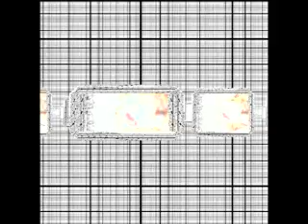Saul Williams - Wine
Amazing track a little slow to start for some but at like 3 minutes turns into like a whole different song. Posted the lyrics as well because they are worth reading as much as hearing.

The new wine is dying on the vine

how much must you age before you're ageless?

align yourself with the divine

allow your inner sage to burn your rage less

'cause I find through testaments of time

there is no space for time within your mind

if your looking for yourself, yourself you'll find

through the crystal of your spirit you'll inherit the divine

you are God, you best believe

don't waste your time down on your knees

it's everybody for themselves

you have the fire and the cross

don't save your soul it's sour loss

collective soul, collective well

Chorus (x2):

Now do you know how I feel tonight?

Now can't you see I'm surreal tonight?

See how I shine I'm a star, yeah

Now do you know who you are, yeah?

I'm that atonement son

that's like a bible and gun

pea-cocked and ready aimin' steady as a ray of the sun

my ammunition, intuition, full eclipse of my lung

son, you could never guess what planet I'm from

my emcee name is my birth name, my first name

alias is all of us, soul of us, the fall of us

to surely come when we deny it

loudest nigga gets quiet

prison of pieces of riot

sell your soul if you wanna, but that don't mean I'mma buy it

see I've been conscious of your nonsense

they imprints have been quiet

and I ain't gonna lie it

be to hard to deny it

I ain't from your block and never had to deal with your shit

never had a glock never kept it real with no bit

and when I saw a nigga like you, son I practically hid

'cause you did what you did and I wasn't the kid

don't give a fuck now, I be the first one to playa hate

the eye of the needle set the record straight

and I retire late, retire late, retaliate, retaliate

and I be fishin' on that same star you be wishin' on

make you move son, you know the mission's on

so never question who I am, God knows

and I know God personally

in fact he lets me call him me

never question who I am, God knows

in fact she lets me call her me

Chorus (x6)

I can recite the grass on the hill and memorize the moon

I know the cloud forms of love by heart

and have brought tears to the eye of a storm

and my memory banks vaults of autumn forests and amazon river banks

and I've screamed them into sunsets that echo in earthquakes

shadows have been my spotlight as I monologue the night and dialogue with days

soliloquies of wind and breeze applauded by sun rays

we put language in zoos to observe caged thought

and tossed peanuts and p-funk at intellect

and motherfuckers think these are metaphors

I speak what I see

all words and worlds are metaphors of me

my life was authored by the moon

footprints written in soil

the fountain pen of martian men

novelling human toil

and yes, the soil speaks highly of me

but earth seeds root me poet-tree

now, maybe I'm too serious

too little here to matter

though I'm riddled with the reason of the sun

I stand up comets with the audience of lungs

this body of laughter is it with me or at me?

hue more or less though gender's mute

and the punch line has this lifeline at it's root

I'm a star this life's the suburbs, I commute

Chorus (x2)